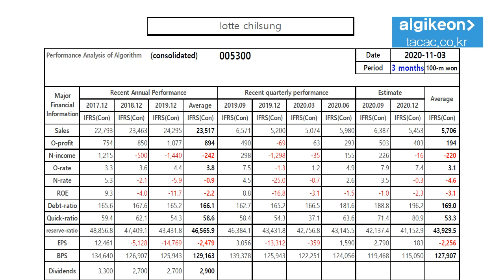lottechilsung 005300 Algorithm Investment Report